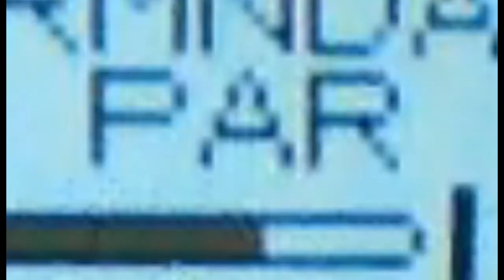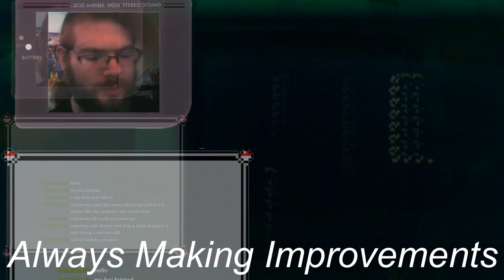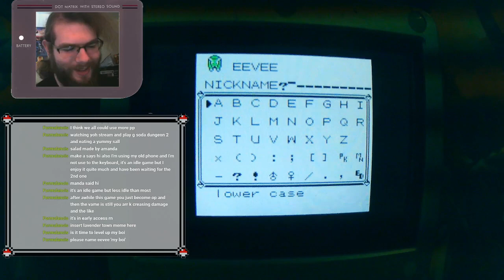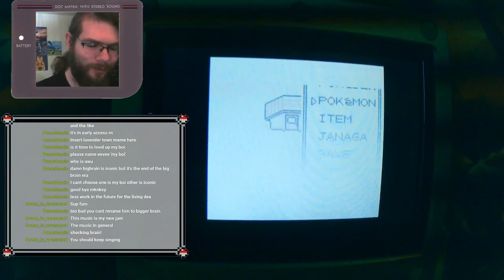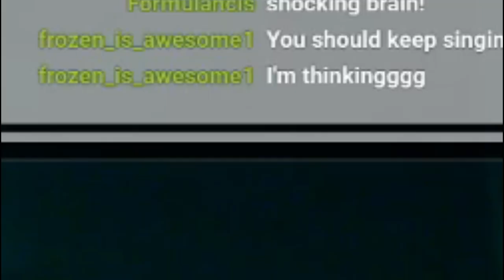Can I Complete A Living Dex in EVERY GAME? | Pokemon Red | Part 5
We are back! It's been awhile but the videos are streams are coming back on their way! We're kicking it off making some absolutely stellar progress getting through Red. Don't believe me? Guess you'll have to watch to find out.

Check the Dex!

"Escape from the City" from Sonic Adventure 2 is composed by Jun Senoue and performed by Ted Poley and Tony Harnell. I do not claim any ownership over the song.